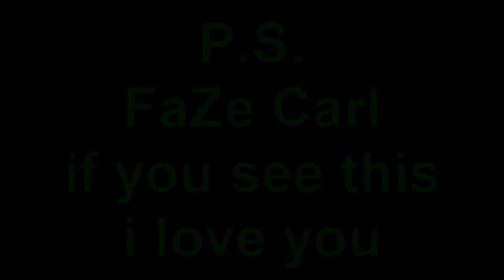GTAV ONLINE GOOD TIMES (VIDEO FOR FOR FAZE CARL)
Carl if you see my comment and this then this video is dedicated to you : )